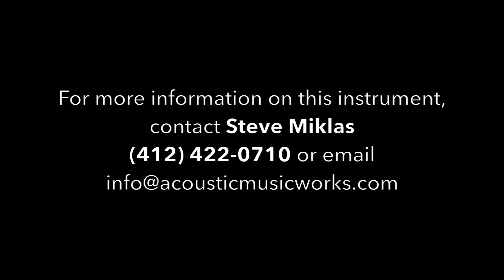Acoustic Music Works - Bourgeois JOM-T, Aged Tone Adirondack, East Indian Rosewood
Aaron Lefebvre plays a new JOM-T from Bourgeois Guitars.